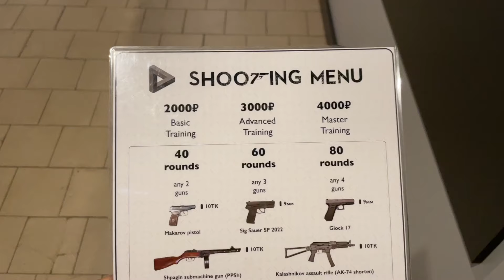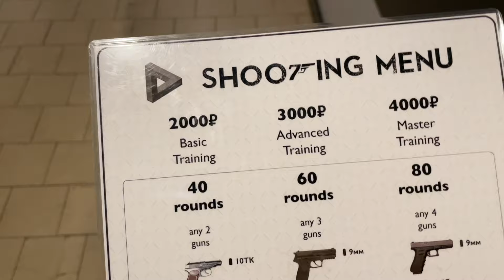Shooting PISTOL , SMG and AK-74 in Moscow, Russia !!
In this Video you will see how i reached Magadan by a Bus and finished the Road of Bones by traveling 2000KM from yakutsk to Magadan and then i took a flight to Moscow which actually took me to past.